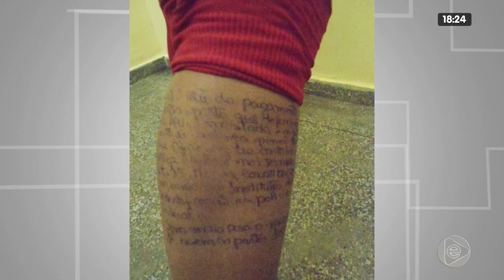JORNAL EM TEMPO 17 02 2020 01º BLOCO